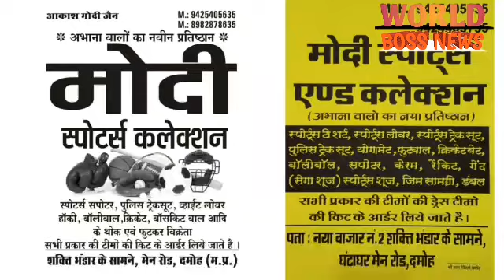कोरोना मरीजों ने आज फिर बढ़ाया आंकड़ा विवेकानंद नगर सहित नए मरीज सामने